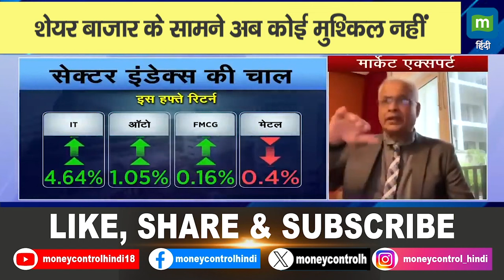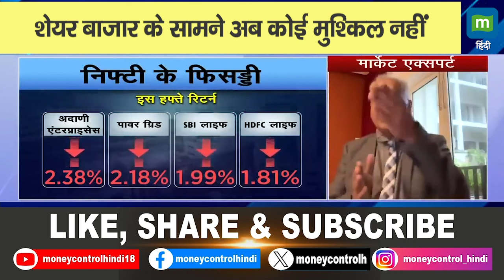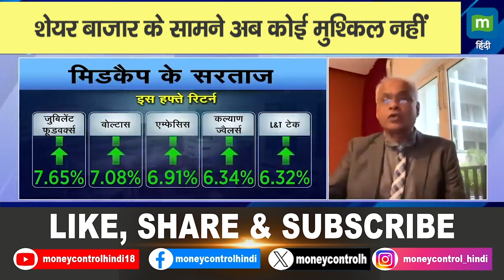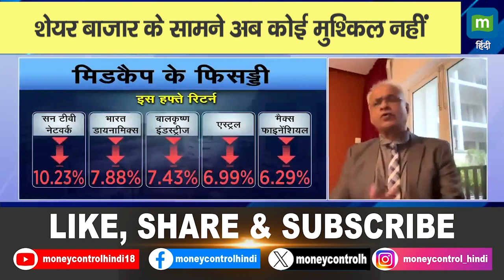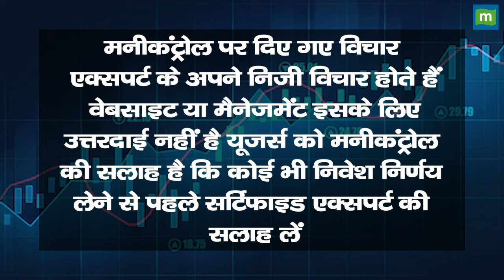Share Market Strategy: शेयर बाजार के सामने अब कोई मुश्किल नहीं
Share Market Strategy: बाजार में फिर धुंआधार तेजी बाजार में अब कोई चिंता नहीं? IT सेक्टर में निवेश का टाइम आया? किस दुविधा में है बैंकिंग सेक्टर? चिंतामुक्त बाजार !